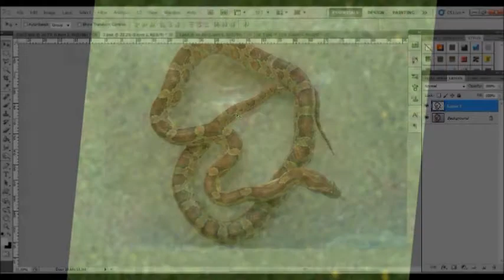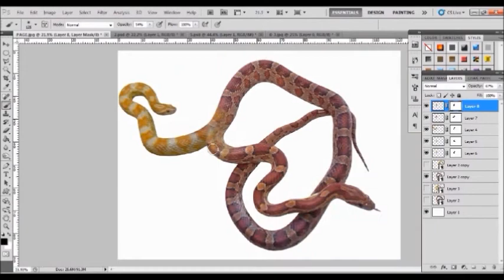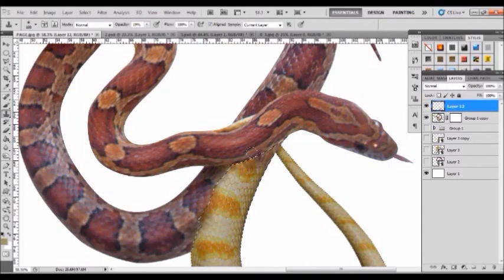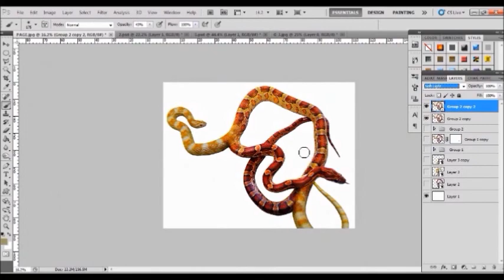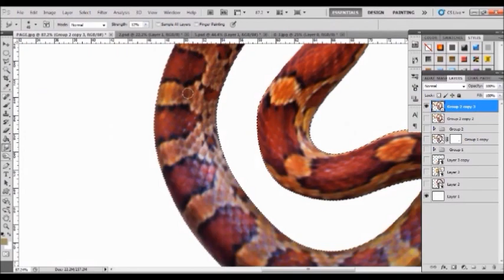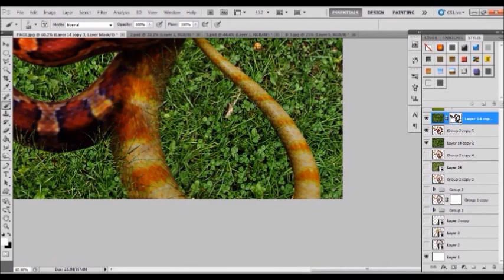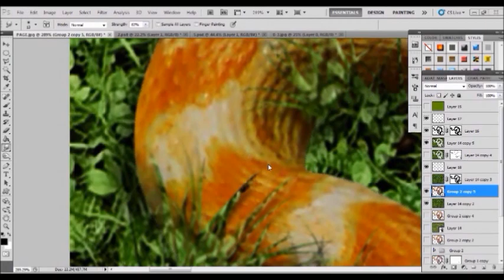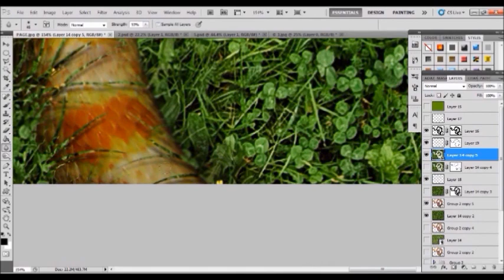Photomanipulation: The Making of Twin Snake - Photoshop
credit and thanks to:
~FearaJinx of DA
*Aseamlessbonds of DA
~goodtextures of DA
for providing stock image